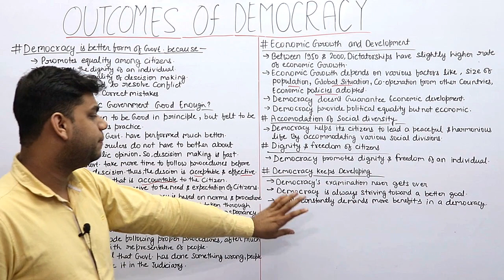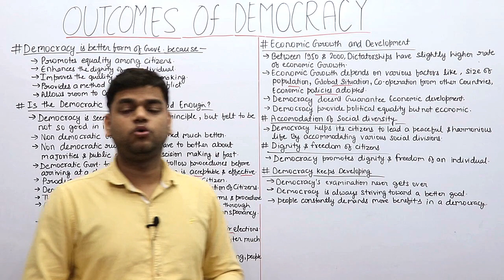Class 10 Civics Chapter 7: Outcomes Of Democracy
in this video, we are going to study class 10 civics chapter 7 outcomes of democracy. in this chapter, we are going to study outcomes of democracy i.e. why democracy is better and what outcomes we get from a democratic government.